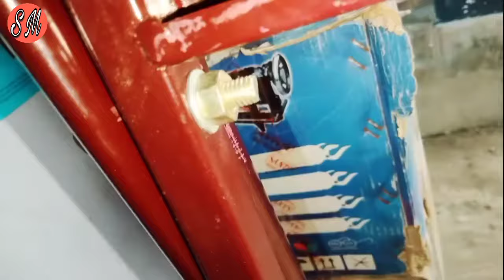Sewing machine steel stand fitting and स्टैंड सेट करना सीखें💯 सिलाई मशीन का पायदान कैसे सेट करें ssm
Singer Tailor Deluxe Handheld Sewing Machine (Complete with Base & Cover,Black) link 👇👇👇

उषा सिलाई मशीन पावर मोटर वीडियो का link

सिलाई मशीन में तेल लेने वाला वीडियो का link

उषा सिलाई मशीन अनबॉक्सिंग
usha silai machine unboxing video Ka link

singer silai machine dhaaga Pasand video Ka link

From. BIHAR SHARIF..SILAO Bihar (India)

@Ravi Kumar 22
@Balaji silai center